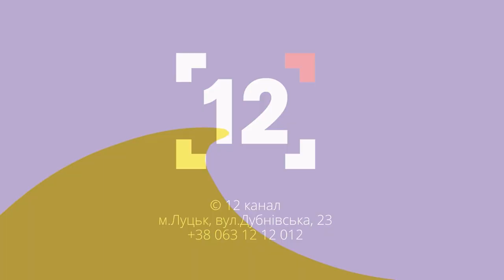Парламент працює без літніх відпусток | Актуально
Народний депутат Ігор Гузь розповів про черговий законопроєкт, який може повернути нульове розмитнення авто для учасників бойових дій. Окрім цього, він наголосив на продовженні дерусифікації сіл, селищ та міст України.